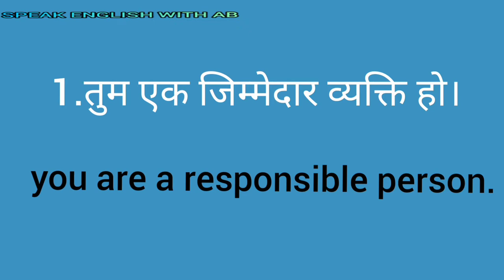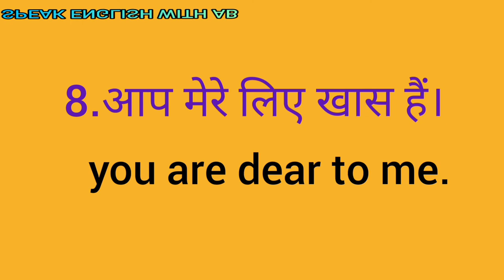Daily use sentences.,roj bole jane wale sentences.,class 14.,SPEAK ENGLISHB WITH AB